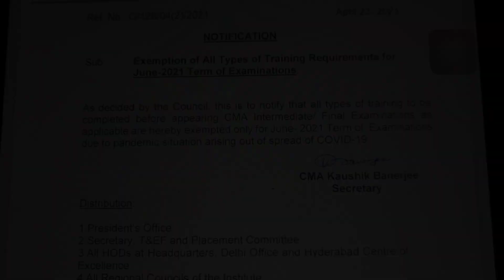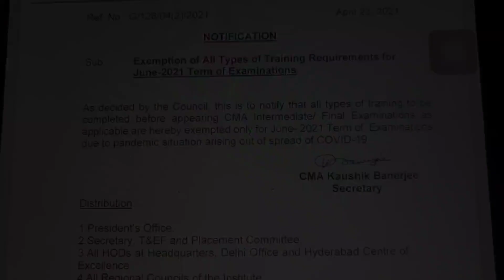Breaking news for CMA students june 2021 exam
All training related required before EXAM are exempted